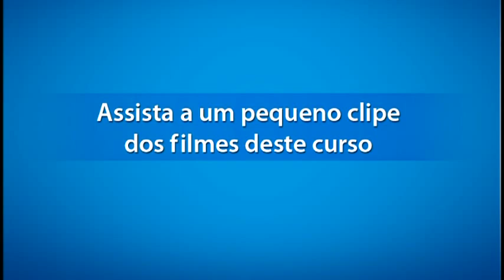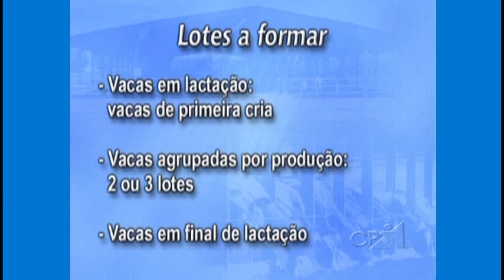Curso Confinamento para Gado de Leite - Manejo Alimentar no Confinamento - Cursos CPT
Este filme é um trecho do Curso Confinamento para Gado de Leite

O alto custo das terras nas áreas próximas aos grandes centros e a necessidade premente de aumento da produtividade e de ganho de escala da atividade têm levado muitos produtores a investirem na intensificação da produção leiteira, utilizando o confinamento.

Essa modalidade garante alta produção e maior lucratividade, mas exige um sistema bem estruturado, técnicas adequadas e bom gerenciamento.

Neste curso, você encontra informações sobre automatização e informatização no manejo, manejo alimentar e produção de alimentos.